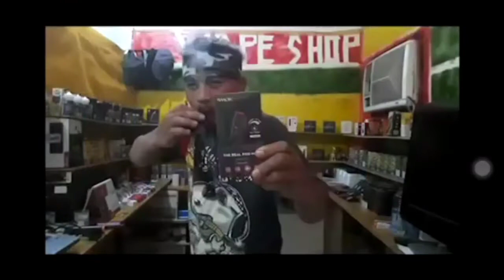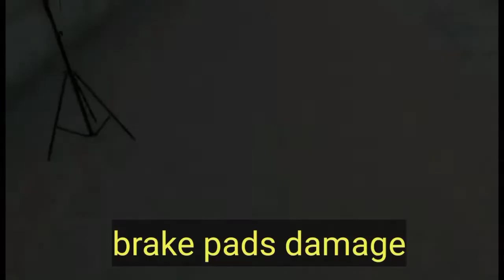tech info .they have metal sounds during running